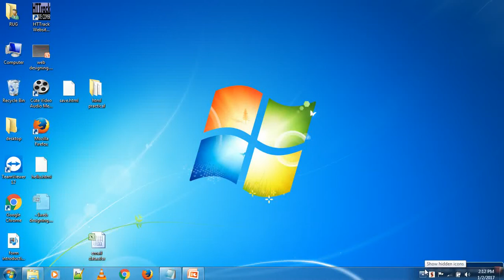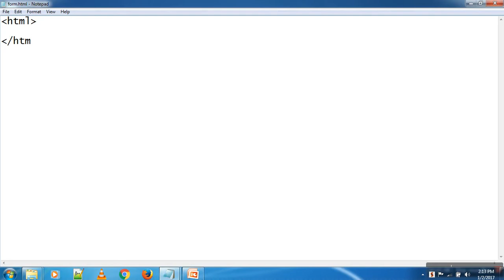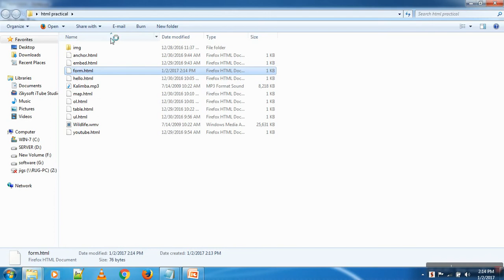What is Textbox and its use With syntax Tutorial-24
textbox html css hindi urdu video tutorial. textbox syntax hindi urdu tutorial. form html css hindi urdu. text field html css hindi urdu.